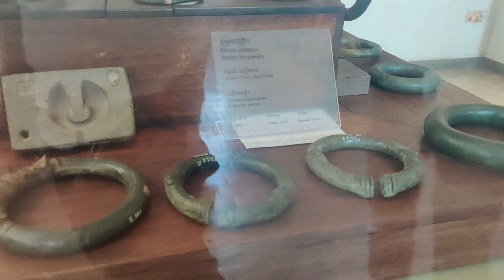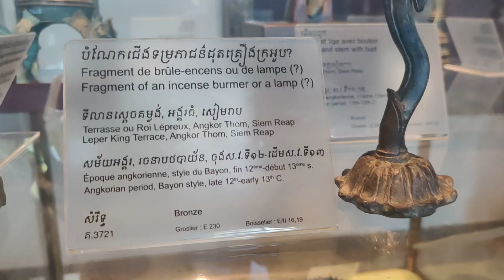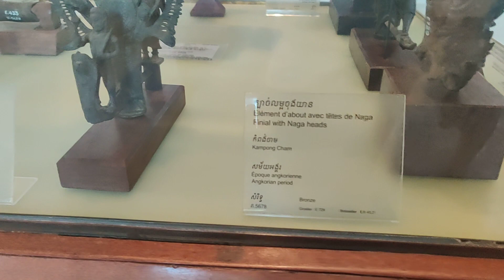សារមន្ទីរជាតិ ទស្សនាវិដេអូវត្ថុបុរាណ National Museum of Cambodia review #1